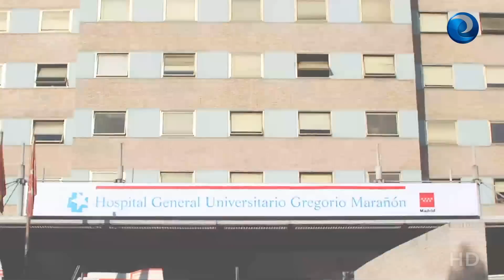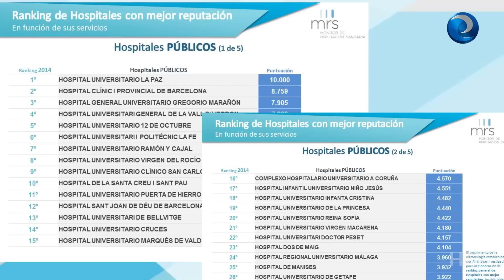Madrid y Barcelona lideran el MRS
Los grandes hospitales de Madrid y Barcelona copan los primeros puestos del I Monitor de Reputación Sanitaria que, además, ha clasificado a los servicios hospitalarios y a los mejores médicos en 14 especialidades distintas.